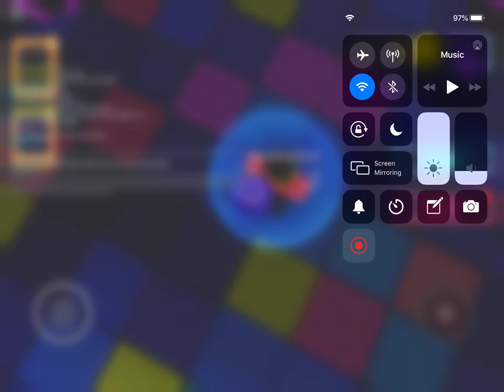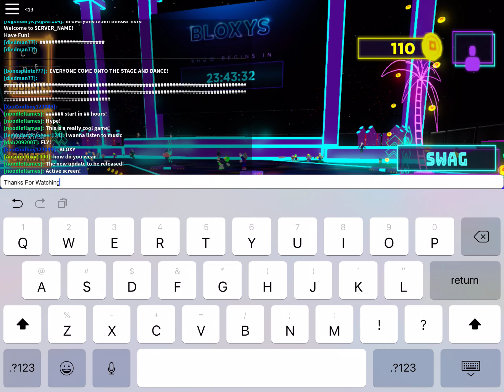One Of The First Glimpses Of The 7th Annual Bloxys Award Game!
Now this is really a game to remember for the ages of Roblox.